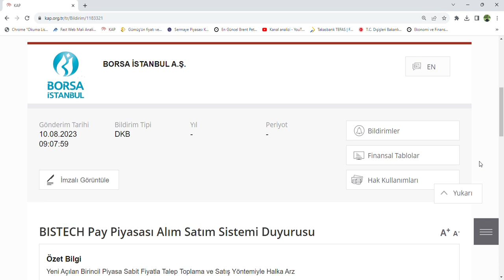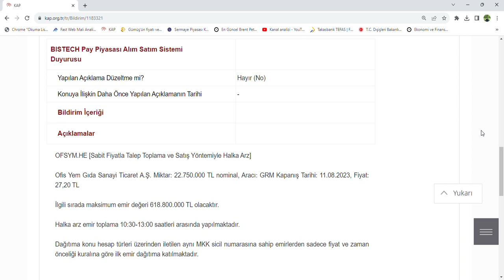Ofis Yem Halka Arz önemli Detayları